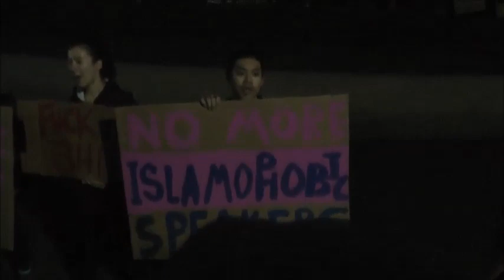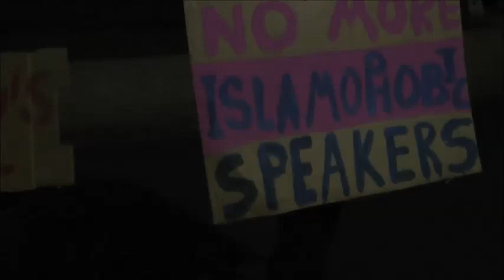Ben Shapiro Pre-Show Protest @ Stanford